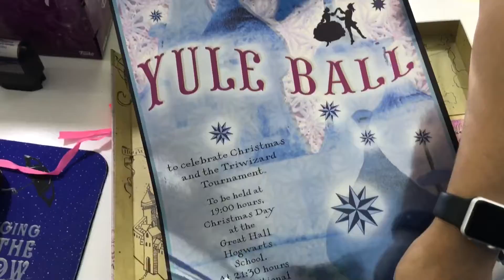Cofre Artefacto de Hermione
Los chicos de Andromeda´s Pop nos enseñan este producto tan exclusivo de Harry Potter que no puede faltar en vuestra colección .
Disponible en tienda .